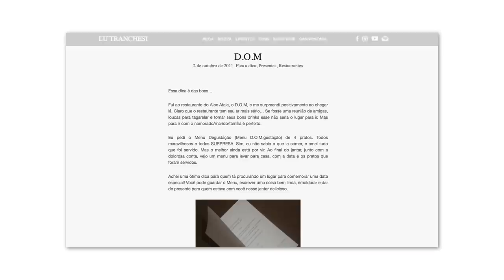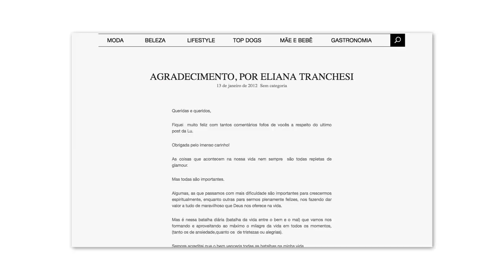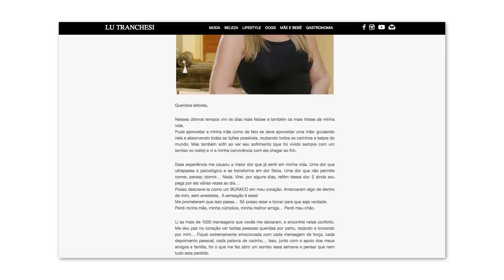7 ANOS DE BLOG!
Nem consigo acreditar que já fazem SETE anos desde que comecei a escrever no blog e, então trabalhar com internet! É muito louco como a vida passa rápido né? Fiz esse vídeo pra compartilhar esta data importante com vocês, contar como tudo começou e relembrar alguns momentos marcantes!

Beijos,

😎  Lu Tranchesi